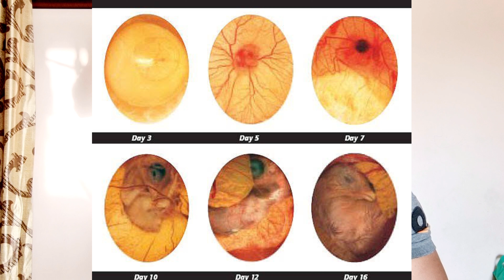लव बर्ड्स अपने अंडे क्यों फोड़ देते हैं || अंडों मे से बच्चे कब तक निकलते है | lovebirds egg problem